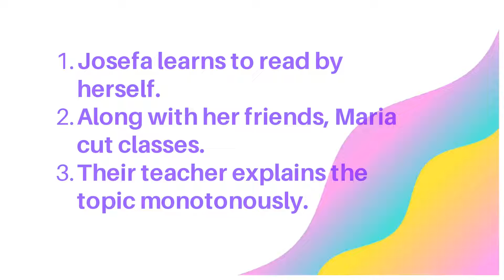SAMPLE ONLY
What can you say...

This is just an example